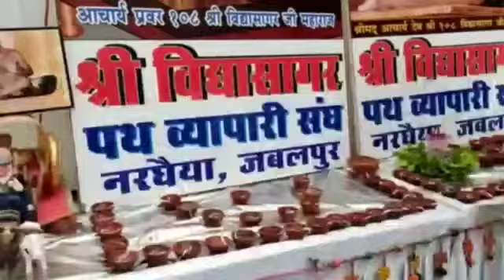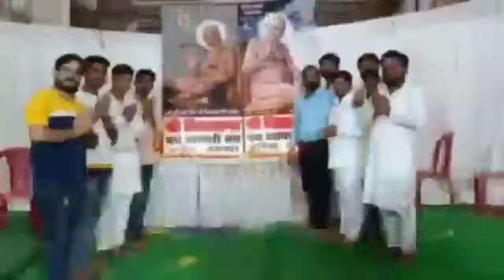January 14, 2022